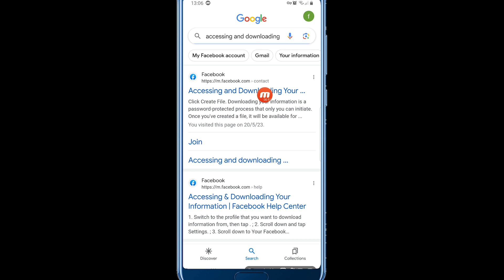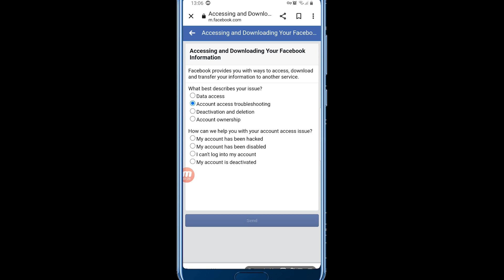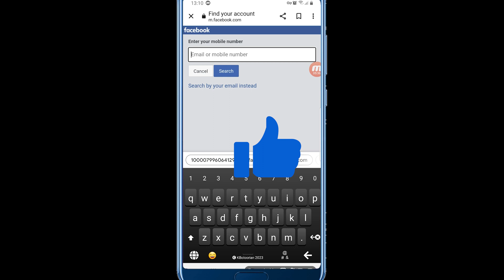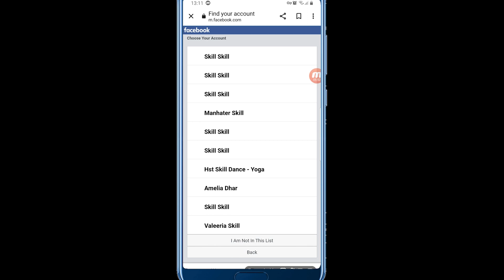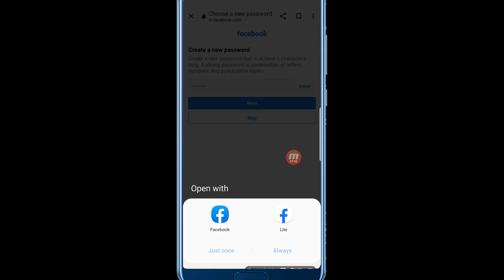How to Recover Your Facebook Account: Step-by-Step Guide Without Email or Phone Numbe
This article provides a step-by-step guide on how to easily recover your Facebook account without access to your email or phone number. In this comprehensive and practical guide, you will learn how to recover your account using alternative methods to email and phone number. This guide helps you quickly and easily regain access to your Facebook account.